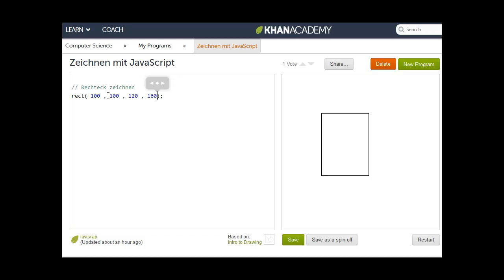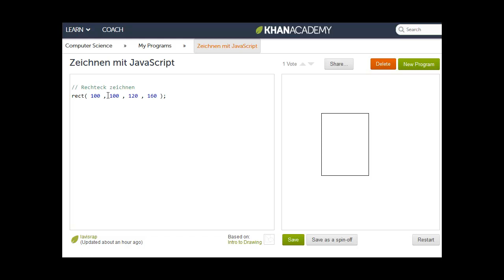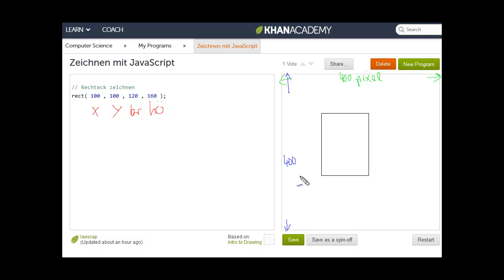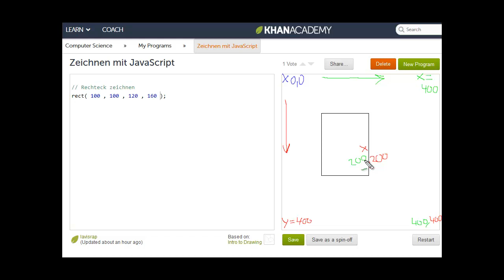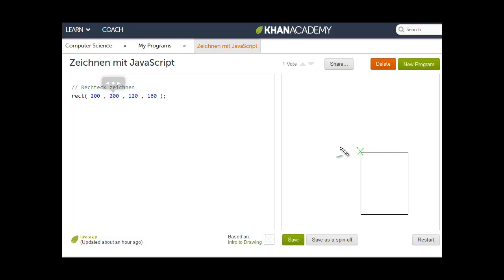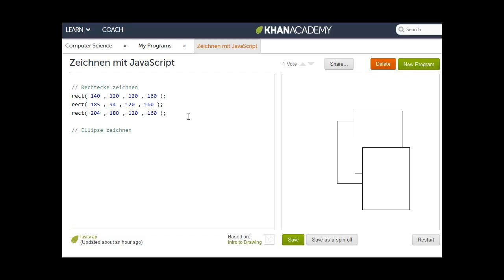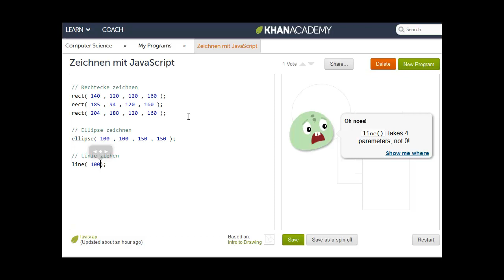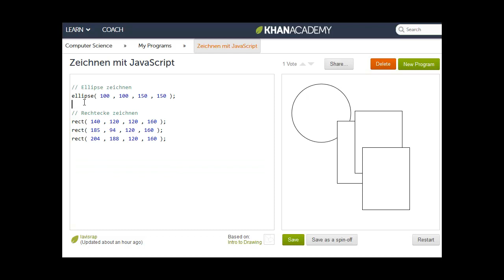2 Zeichnen mit JavaScript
Übersetzer: Michael Schmidt